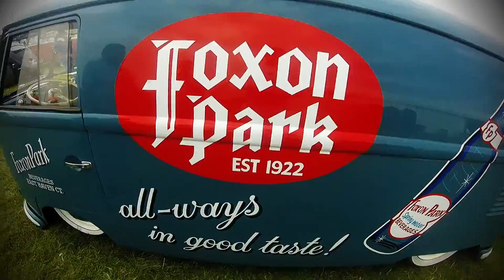Aircooled VW Show - VW Action 2015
Wolfsburgweedhuggers @ VW Action 2015